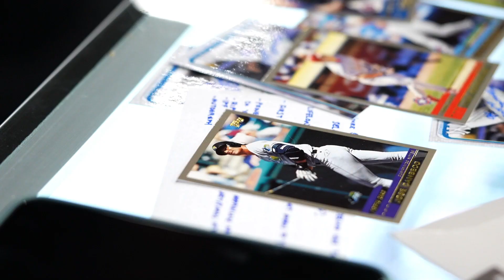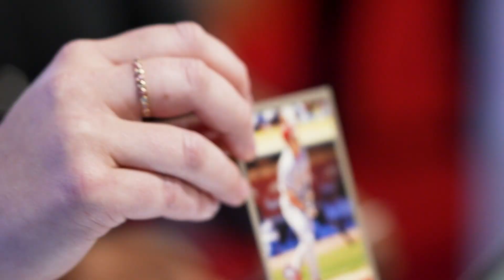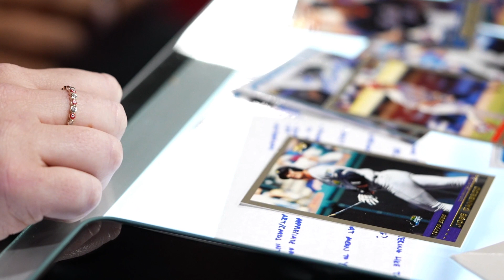RIPPING PACKS: BERNIE WILLIAMS opens 2000s TOPPS!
World Series Champion and Grammy nominated musician Bernie Williams sits down with Topps to rip open packs from 2000!

A big thank you to the Yankees great for spending time with us at the Topps booth during MLB All-Star Weekend. We encourage you to read more about Breathless, the cause near & dear to Bernie's heart, by visiting